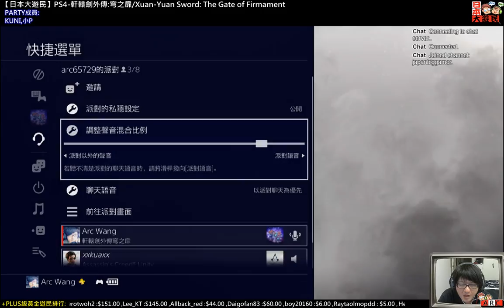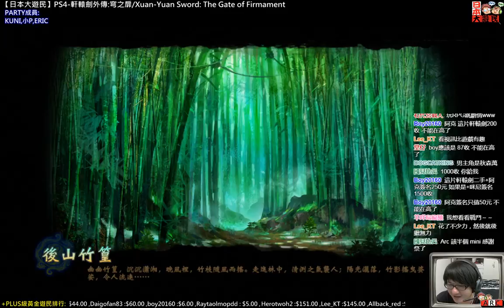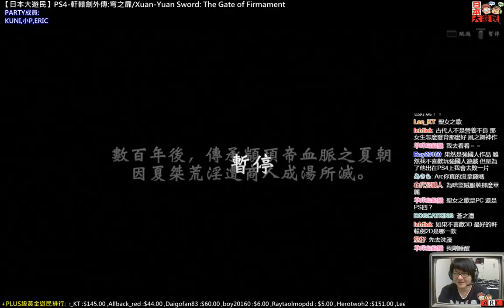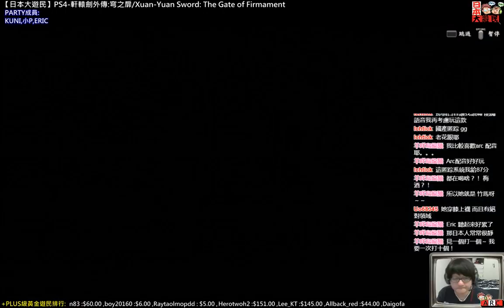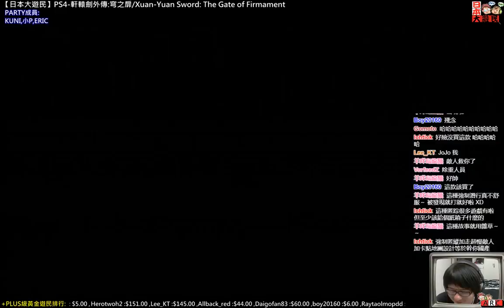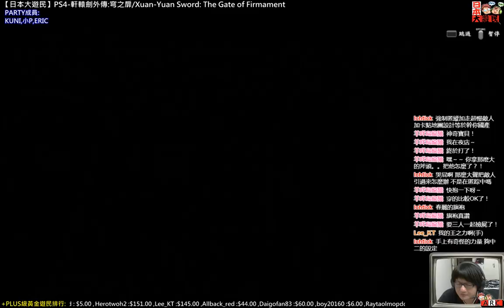170324-【日本大遊民】PS4-軒轅劍外傳:穹之扉/Xuan-Yuan Sword: The Gate of Firmament